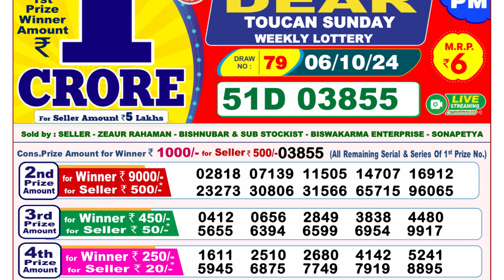NAGALAND STATE LOTTERY 8PM 06.10.2024 LOTTERY SAMBAD PDF RESULT